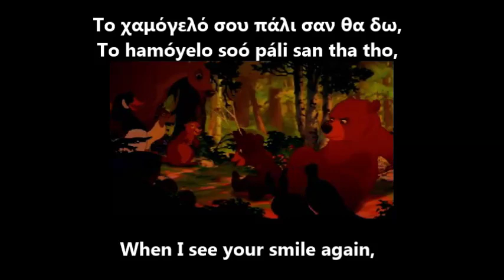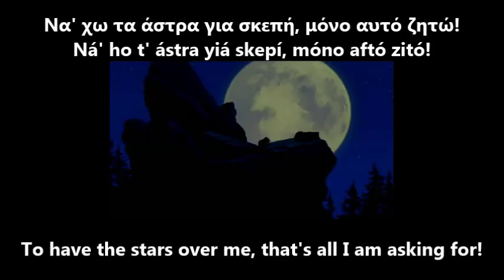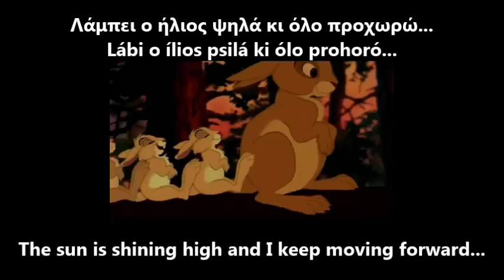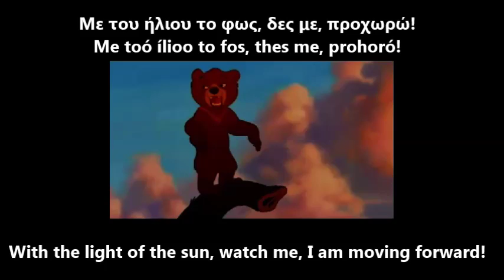Brother Bear- On My Way ( Greek) Subs & Trans/ Ο Αδερφός μου ο Αρκούδος- Πες το σε όλους πως ξεκινώ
The Greek version of the song "On my way" from Brother Bear with lyrics and translation. The title of the song in Greek is "Πες το σε όλους πως ξεκινώ" ( "Pes to se oloos pos xekino") which means "Tell everybody I am starting". The translation is probably bad, it was hard to translate these lyrics! I hope it makes sense:D I really like this singer, he has sung many Disney songs. This time I put accent marks when I wrote the lyrics with Latin characters, I think it will help you read the words more easily.

Σημείωση: Έχω βάλει και greeklish εκτός από ελληνικούς στίχους για να μπορούν να τα διαβάζουν οι ξένοι. Αυτός είναι και ο κύριος σκοπός του βίντεο.

Kenai: Απόστολος Τότσικας/ Apostolos Tochikas
Singer: Άλεξ Παναγής/ Alex Panayis
Koda: Γιώργος Μουστακάς/ Giorgos Moustakas